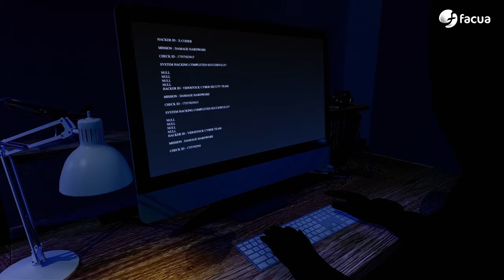Revisa tu factura del móvil: te cuelan falsos "pagos a terceros" | En ocasiones veo fraudes #11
00:00 Las autoridades de consumo autonómicas y los ayuntamientos ya no pueden continuar con su tradicional opacidad.
03:24 La semana pasada...
04:13 FACUA denuncia al festival Interestelar de Sevilla por cobrar hasta 30 euros por personalizar el abono
06:03 Caos en el Sonoria Festival de Sevilla: cortes de luz, falta de ventilación, masificación de personas, largas colas para acceder...
07:38 Tras la denuncia de FACUA, Madrid multará a los organizadores del Mad Cool Sunset
09:28 Encuesta a los madrileños sobre la calidad de la sanidad pública: el 82% tiene dificultades para contactar con su centro de salud
10:44 Terror en el supermercado: Fluctuación  "sospechosa" de precios de las harinas Gallo en las grandes cadenas de supermercados
13:35 El pianista James Rhodes, indignado con Rubén Sánchez por el pódcast de FACUA.
14:12 Te puede pasar a ti: Multa de 2.000 euros a Vodafone por cobrar fraudulentamente servicios de terceros a la presidenta de FACUA
18:06 Desmontando bulos: Mercadona resalta la "transparencia" en sus pagos a seis asociaciones de consumidores
21:25 Despedida
22:14 La llamada al mánager, Sergio Pazos

En el editorial, el secretario general de FACUA advierte de que las autoridades autonómicas y locales de protección al consumidor ya no pueden ocultarnos qué hacen con nuestras denuncias por fraudes masivos gracias a un cambio legal aprobado por el Ministerio de Consumo.

Entre los temas del programa, las primeras denuncias contra festivales de verano por una larga lista de irregularidades y la multa que hemos logrado contra el cancelado Mad Cool Sunset del año pasado. También damos a conocer las conclusiones de la encuesta que hemos realizado en Madrid a los usuarios sobre la calidad de la sanidad pública.

En Terror en el supermercado, David Ávila cuenta las extrañas fluctuaciones en los precios de uno de los productos afectados por la rebaja del IVA, las pastas Gallo.

En nuestra sección Te puede pasar a ti, explicamos cómo Vodafone intentó colar falsos servicios de pagos a terceros a la persona equivocada.

Y en Desmontando bulos, Mercadona destaca la "transparencia" en sus relaciones con las seis asociaciones de consumidores a las que ha pagado cientos de miles de euros en los últimos años sin que la información hubiese salido a la luz hasta que la destapamos hace una semana.